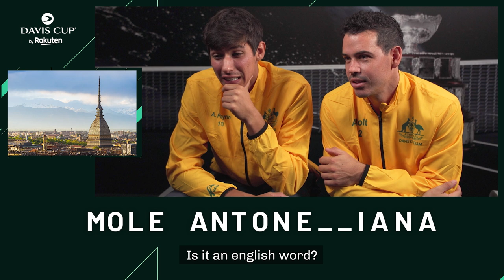GUESS THE WORD | Italian edition | Davis Cup by Rakuten Finals 2021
🎾 Find the latest videos from Davis Cup by Rakuten Madrid Finals, including highlights, best shots, players interviews, funny moments, behind the scenes and much more.